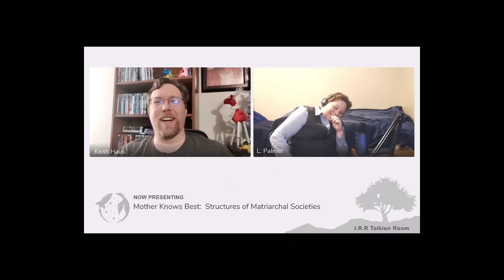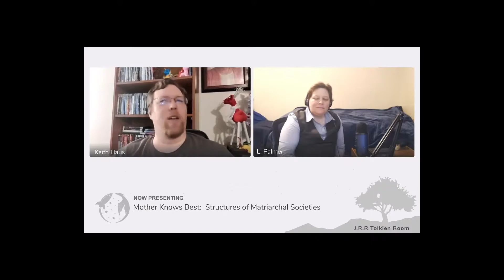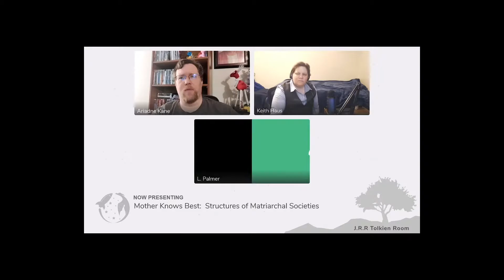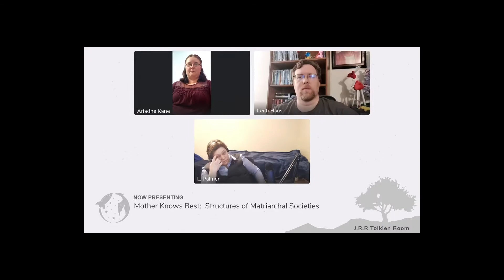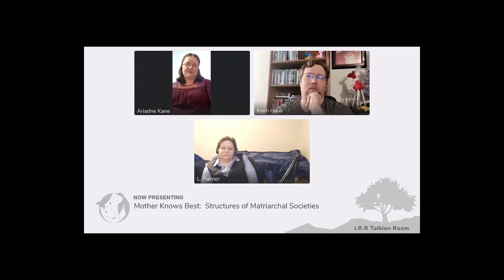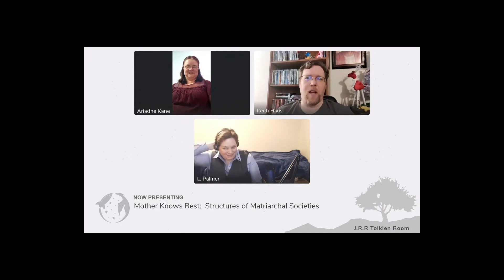Mother Knows Best: Structures of Matriarchal Societies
While many societies are organized around fathers, a few have rallied behind mothers. What are differences between matriarchies and patriarchies, besides who leads them?
What are examples of historical and modern matriarchal societies? How would having a matriarchy affect gender stereotypes and roles?

Panelists:
Ariadne Kane
Keith Haus
L. Palmer (M)

Sat 12PM - Tolkien Room
Worldbuilding Track

Edited by Joey